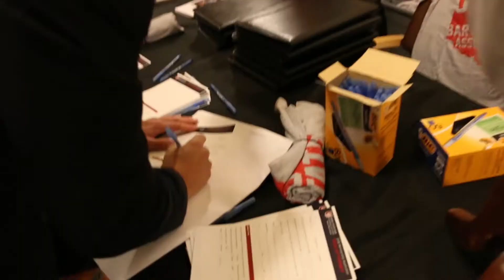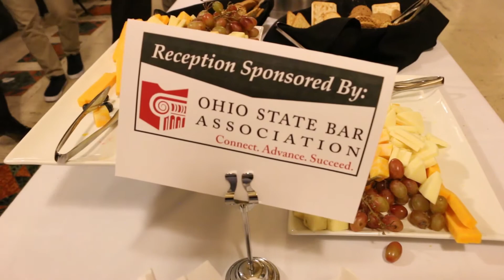OSBA welcomes new attorneys at 2017 Bar Admissions Ceremony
The Ohio State Bar Association welcomed new attorneys at the Bar Admissions Ceremony on Nov. 13, 2017.

New attorneys can join the OSBA for free!